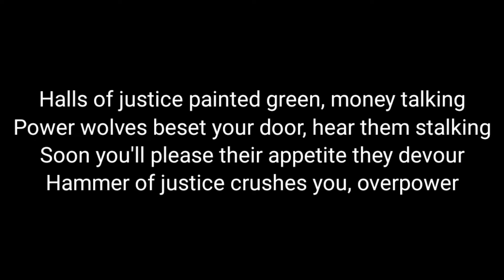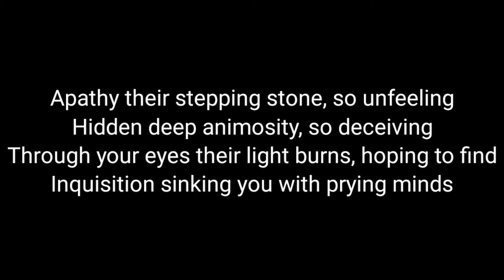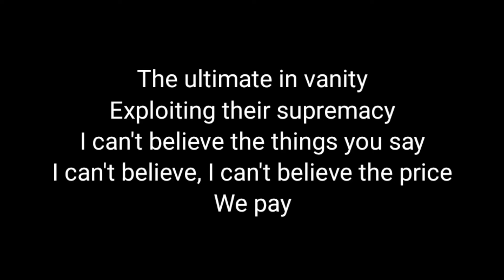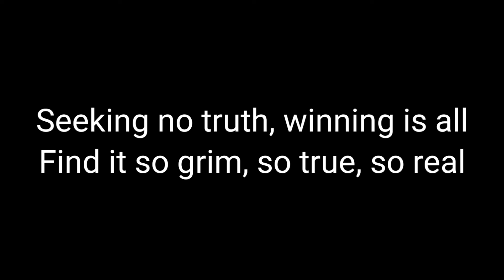Metallica - And Justice For All (Lyrics)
[Instrumental Intro]

[Verse 1]
Halls of justice painted green, money talking
Power wolves beset your door, hear them stalking
Soon you'll please their appetite they devour
Hammer of justice crushes you, overpower

[Pre-Chorus]
The ultimate in vanity
Exploiting their supremacy
I can't believe the things you say
I can't believe, I can't believe the price
You pay

[Chorus]
Nothing can save you
Justice is lost, justice is raped, justice is gone
Pulling your strings, justice is done
Seeking no truth, winning is all
Find it so grim, so true, so real

[Verse 2]
Apathy their stepping stone, so unfeeling
Hidden deep animosity, so deceiving
Through your eyes their light burns, hoping to find
Inquisition sinking you with prying minds

[Pre-Chorus]
Exploiting their supremacy
You pay

[Instrumental Break]

[Verse 3]
Lady justice has been raped, truth assassin
Rolls of red tape seal your lips, now you're done in
Their money tips her scales again, make your deal
Just what is truth? I cannot tell, cannot feel

[Pre-Chorus]
Exploiting their supremacy
We pay

[Chorus]
Nothing can save us